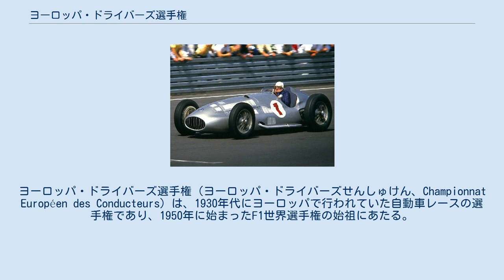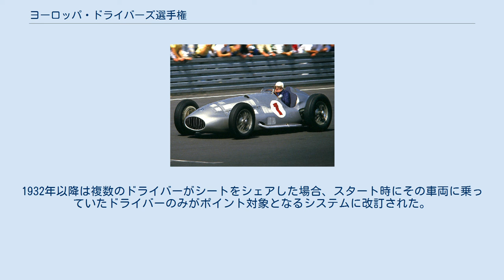ヨーロッパ・ドライバーズ選手権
ヨーロッパ・ドライバーズ選手権（ヨーロッパ・ドライバーズせんしゅけん、Championnat Européen des Conducteurs）は、1930年代にヨーロッパで行われていた自動車レースの選手権であり、1950年に始まったF1世界選手権の始祖にあたる。
国際自動車連盟 (FIA) の前身である国際公認自動車クラブ協会 (Association Internationale des Automobile-Clubs Reconnus, AIACR) によって主催され、1931年に発足して以降1933年〜1934年の中断期間を挟んで1939年まで開催された。
 選手権は指定された複数のグランプリ (以下、GP) の結果に応じて与えられるポイントによって争われ、指定されるGPはグランドゼプルーヴ（Grandes Épreuves）と呼ばれる歴史ある重要度の高いレースであった。
選手権の開催は1939年の第二次世界大戦の勃発によって終了を余儀なくされ、最後の年となった1939年のチャンピオンが公式に宣言されることは無かった。
 ニュルブルクリンクでメルセデスW125のデモンストレーションを行うヘルマン・ラング（1977年） 1931年と1932年の選手権は定式外車両（車両重量、エンジン排気量、使用燃料など無制限）で行われた。
初年度の1931年はイタリアGP、フランスGP及びベルギーGPの３つのグランプリで争われ、翌1932年にはベルギーGPに代わってドイツGPが選手権レースに指定された。
 1934年からはAIACRによってグランプリ参加車両の車両重量上限が重量が750キログラム (kg) に制限された。
それに先立つ1933年、新たにドイツ国の首相に就任したアドルフ・ヒトラーはGPに参加するレーシングカーを開発するドイツのメーカーに対して年間45万ライヒスマルクの支援を行うことを宣言しており、その資金はメルセデス・ベンツと新興のアウトウニオンに分配されることとなった。
GPレーサーの開発に当たり、アウトウニオンはフェルディナンド・ポルシェのPヴァーゲン計画を発展させ、エンジンをリアに搭載する画期的なレーシングカーを開発した。
結果的にドイツ製のGPレーサーは参加したほぼ全てのGPで圧倒的な性能を示すこととなり、ドイツの2メーカーが開発したレーシングカーは1935年以降の選手権の主役となった。
一方で、スクーデリア・フェラーリのアルファロメオやマセラティ、ブガッティの車両も選手権にエントリーし続けた。
 750 kgの車両重量上限は1937年シーズン末まで継続されたが、その頃にはドイツ製のレーシングカーの最高出力は600馬力を超えるまでになっており、主催者が750 kgの重量制限のもとで可能だと予想した出力を遥かに上回っていた。
過剰な出力向上を受けて1938年には排気量制限が採用され、スーパーチャージャー付きエンジン搭載車両の排気量は666立方センチメートルから3.0リットル (L)、自然吸気エンジン搭載車両の排気量は1.0 Lから4.5 Lにそれぞれ制限されることとなった。
吸気方式と排気量に応じて車両重量下限が400キログラム (kg)から850 kgの間で細分するレギュレーションも同時に導入された。
 ヘルマン・ラングはポイントランキング上では選手権2位でシーズンを終えたが、ナチスによって1939年のチャンピオンと宣言された。
 1938年末に開かれたAIACRの会合では現状（当時）のポイントシステムへの不満が話し合われ、ベルギーの代表者が1939年シーズンのための新たなポイントシステムを提案することとなったが、この代表者が新ルールの策定に数ヶ月の検討を要したため1939年の選手権に新たなポイントシステムが導入されることはなかった。
 1939年に第二次世界大戦が勃発するとAIACRの会合は開催不能となり、この年の選手権成績の公式発表が不可能となった。
国家社会主義自動車軍団のアドルフ・ヒューンラインはヘルマン・ラングが23ポイントで1939年のヨーロッパチャンピオンを獲得したとナチ党の機関紙フェルキッシャー・ベオバハター上で宣言したが、当時の公式のポイントシステムで計算すればヘルマン・パウル・ミューラーが1939年シーズンのチャンピオンとなる。
 各GPの完走成績の上位から下位へ順に加点されるペナルティポイント制であり、シーズン終了時に合計ポイントが最も...